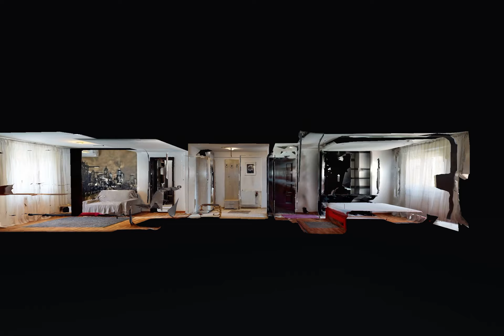Tei - Maica Domnului - 3 camere - Razvan Chiorean